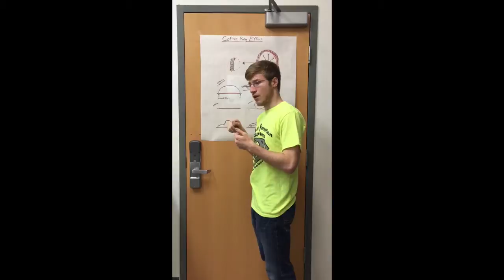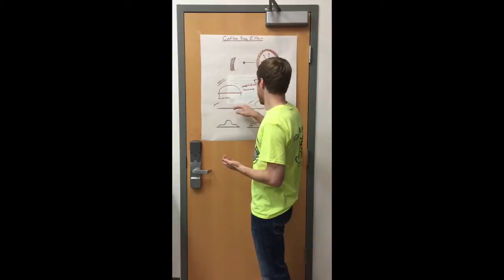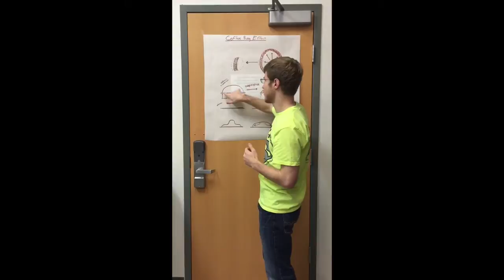Physics of Breakfast Public Lecture Video